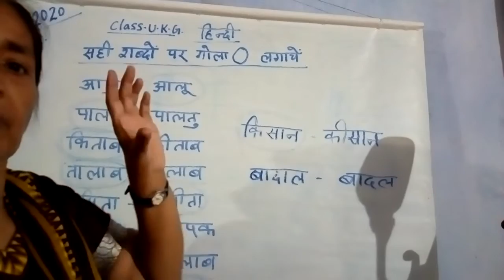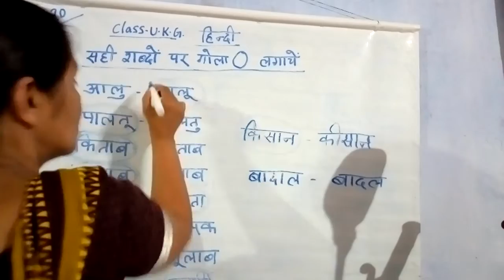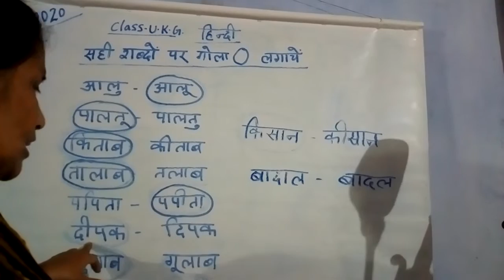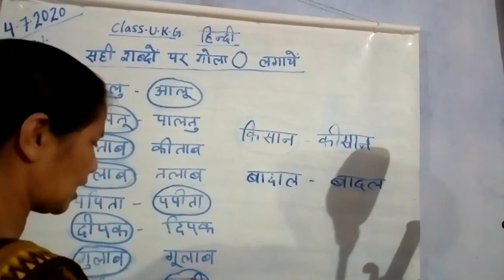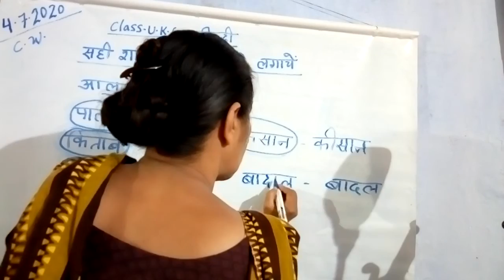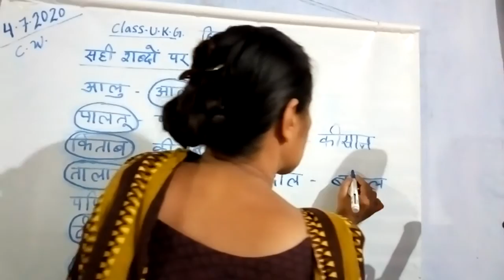ST MARY'S /St.remijius English medium SCHOOL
Class—UKG. SUB. HINDI. by Cloudia Alois date 4.7.2020